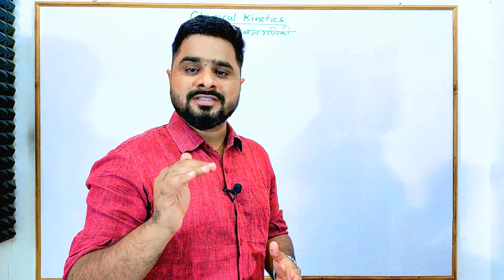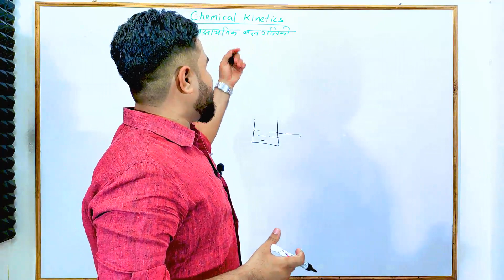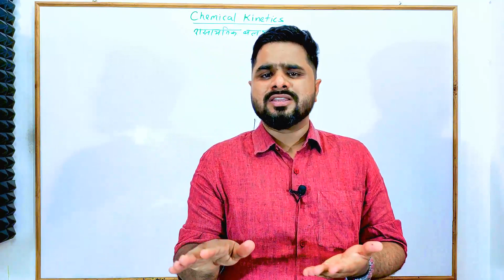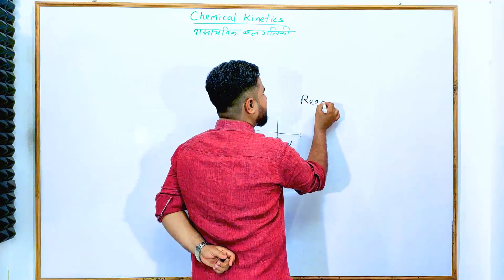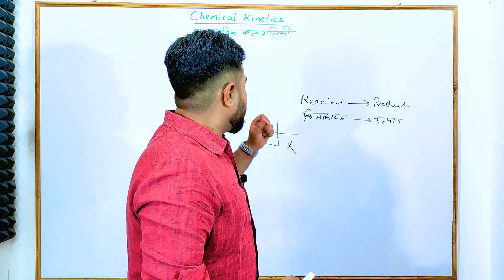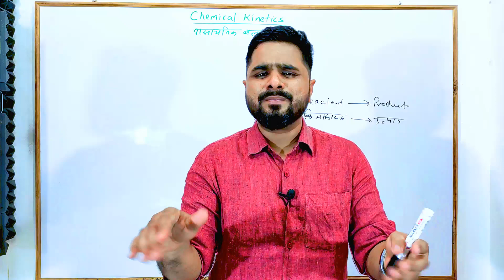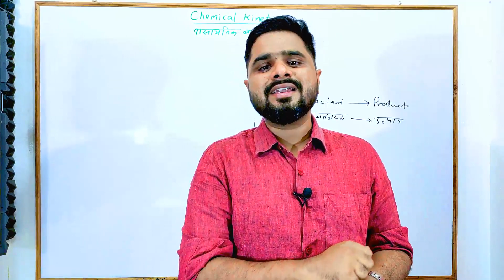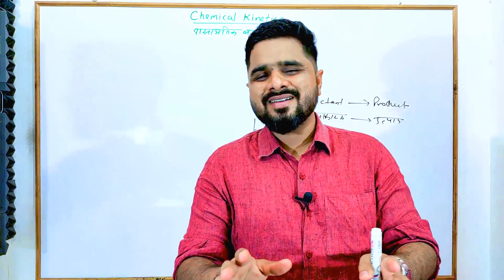Introduction | Module - 9 : Chemical kinetics | Lecture - 1